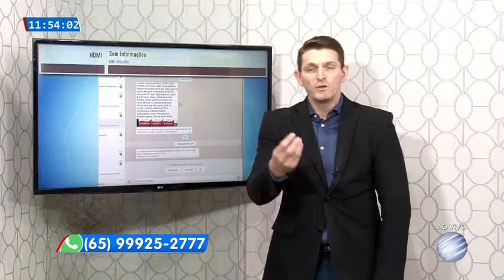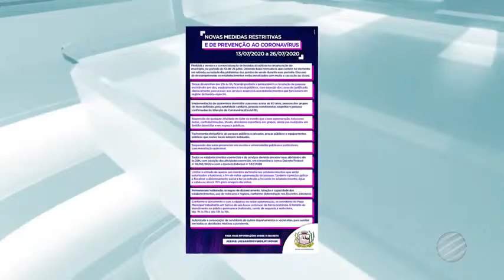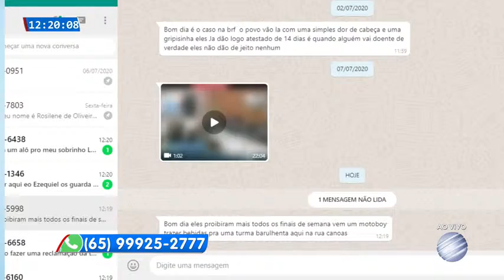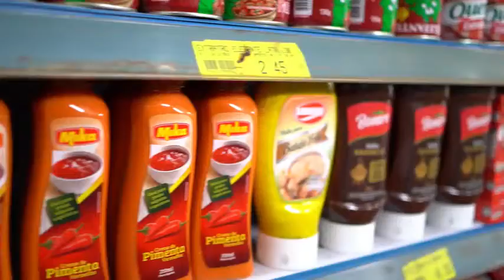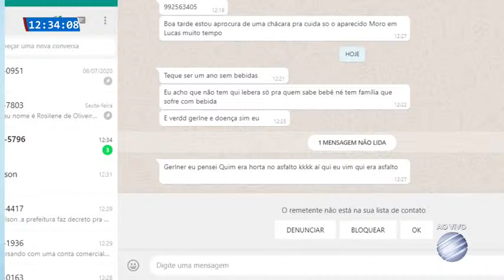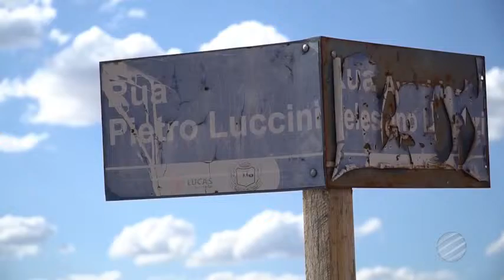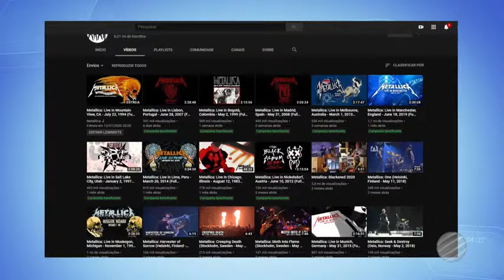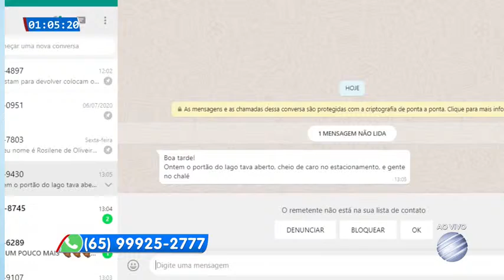BALANÇO GERAL LUCAS DO RIO VERDE - MT 13-07-20